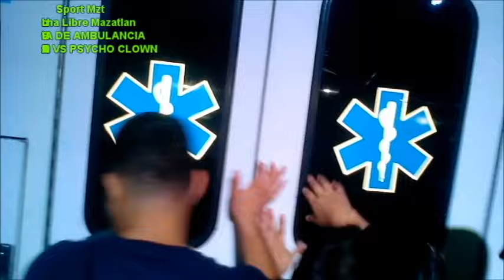PAGANO VS PSYCHO CLOWN, LUCHA DE AMBULANCIA